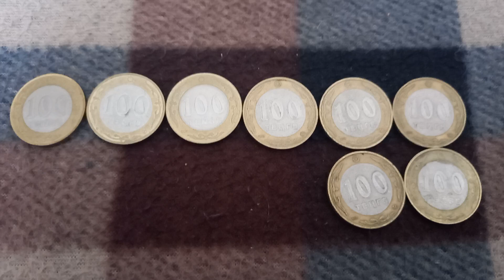ВОСЕМЬ МОНЕТ 100 ТЕНГЕ решкой на байковой поверхности 28-ого Января - ДЕНЕЖНЫЙ ПОТОК